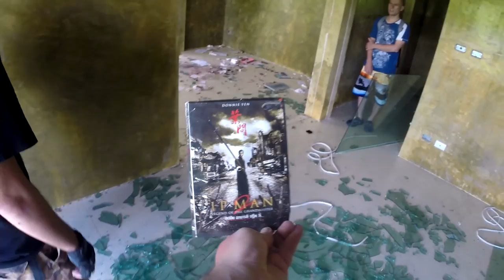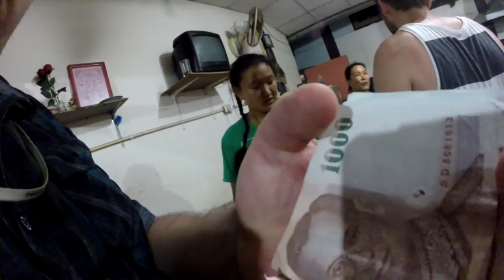В Пае, много видов HD. Фоновое видео 1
Мотопроезд по деревне Пай на севере Таиланда. Красивые места. Неспешное видео из путешествия, хороший бэкграунд.
Заброшенный отель, рынок, каньон.